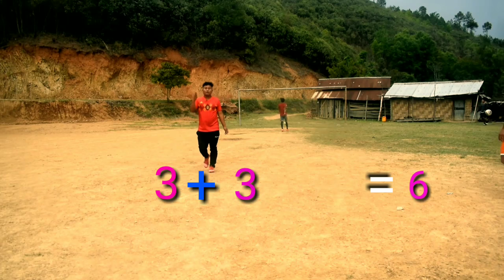Football challenge//Len Doungel Fc Goa Striker//ISL Player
Offers
2.Medicine ball
3.volley ball
5.Mavic Mini Drone combo

Canon 90d price
Boya mic
About the video👇